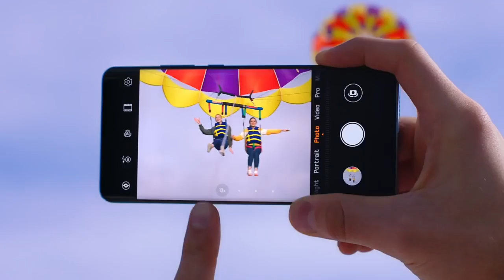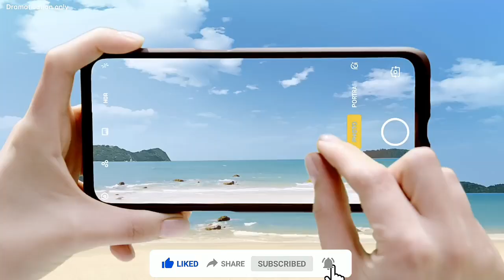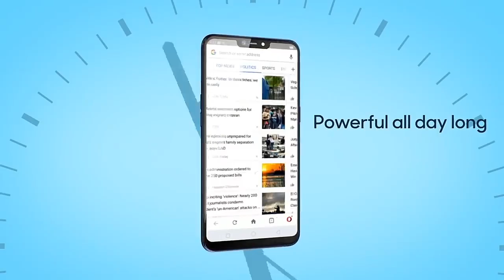Realme 4 Pro - with 62MP Camera, Specs, Launch Date in India, Price & Realme 4 Pro Unboxing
Realme 4 Pro - with  62MP Camera, Specs, Launch Date in India, Price, Official Video & First Look. Realme 4 Pro, Specs, Price, Launch Date, Launch Date in India, RAM, Processor, Battery, Camera, First Look, and related all details are presented in this video. So watch the complete video to get full info.

Realme 4 Pro Release Date in India
Realme 4 Pro India me kab Launch Hoga
Realme 4 Pro Confirmed Specifications
Realme X Launch Date in India

NOTE: ALL THE IMAGES/PICTURES/VIDEO CLIPS/MUSIC SHOWN IN THE VIDEO BELONGS TO THE RESPECTED OWNERS AND NOT TO ME. I AM NOT THE OWNERS OF ANY PICTURES SHOWED IN THE VIDEO.

Notice: This Info based on Leaks & Rumors. I don't guarantee it to be 100% accurate.

About this Channel :
My Name is Abhishek Kushwaha and on this channel, I provide you latest and reliable information on upcoming technology which includes Phones and other gadgets. This is channel is the right destination for the latest leaks, rumors, specification, features, details of any new or upcoming phone or gadgets.